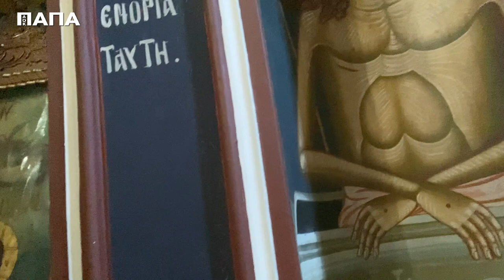Να αγαπήσουμε τα δύσκολα...